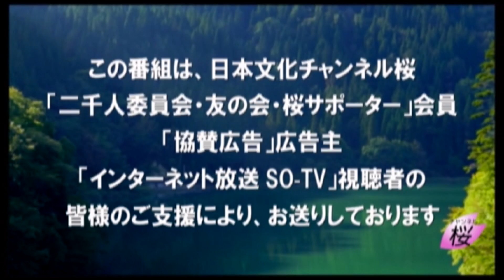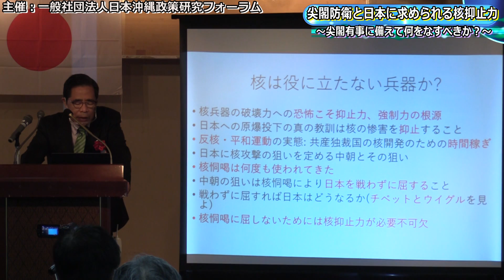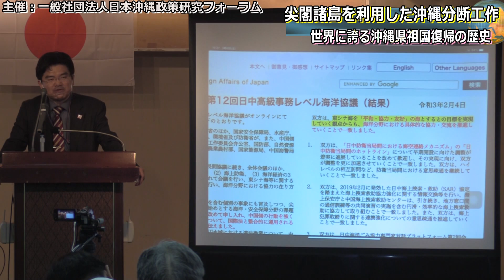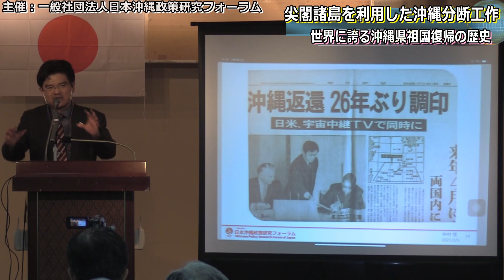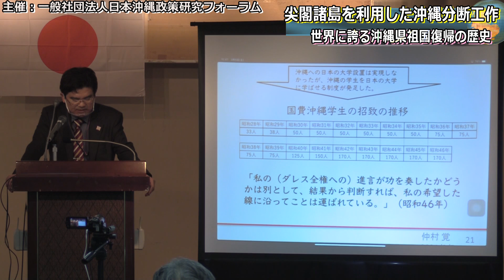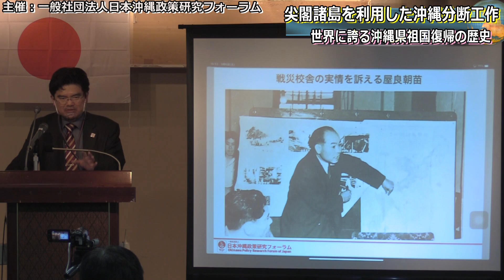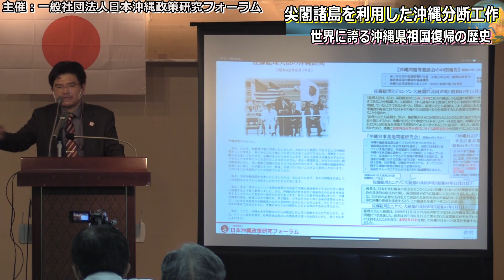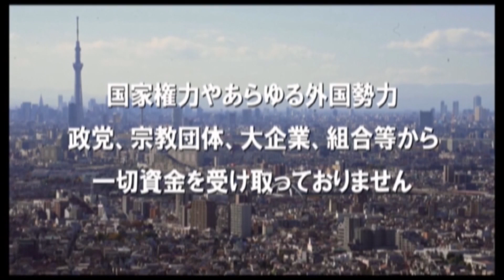【沖縄の声】「一般社団法人日本沖縄政策研究フォーラム」主催による緊急安全保障セミナー「米大統領選挙後の台湾・沖縄危機～尖閣有事に備えて何をすべきか～」[桜R3/3/9]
令和3年3月9日火曜日の『沖縄の声』。本日は去る3月6日に沖縄船員会館にて行われた緊急安全保障セミナー「米大統領選挙後の台湾・沖縄危機～尖閣有事に備えて何をすべきか～」（主催：一般社団法人日本沖縄政策研究フォーラム）の模様をお送りします。

主催：一般社団法人日本沖縄政策研究フォーラム